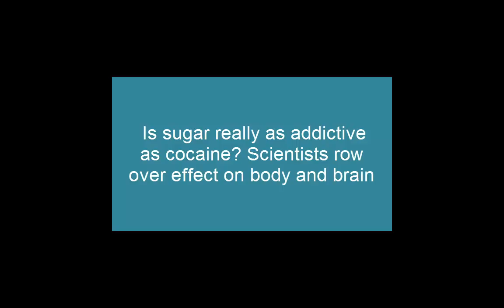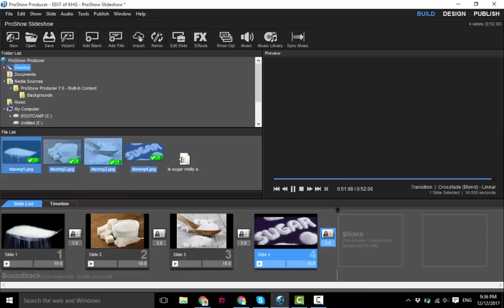Is sugar really as addictive as cocaine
Heated debate has greeted an article in a medical journal suggesting sugar should be considered an addictive drug, as experts deride the claims as ‘absurd’